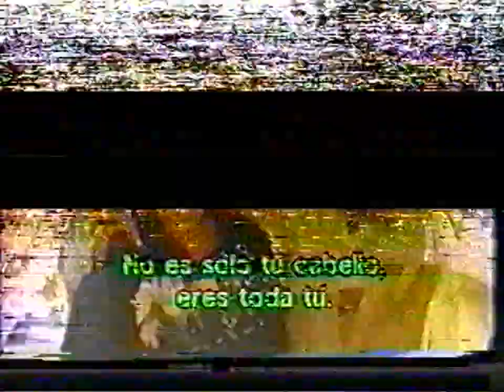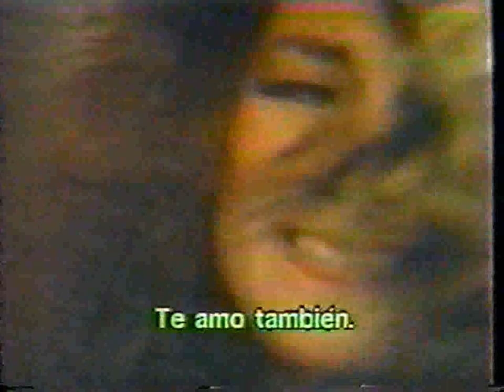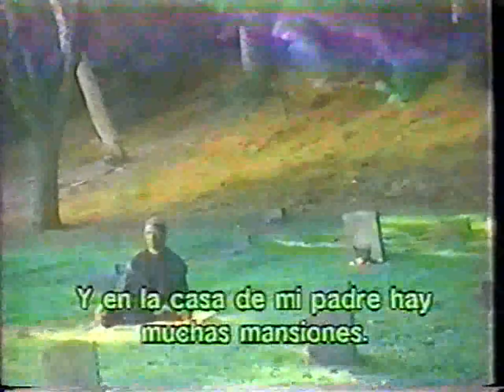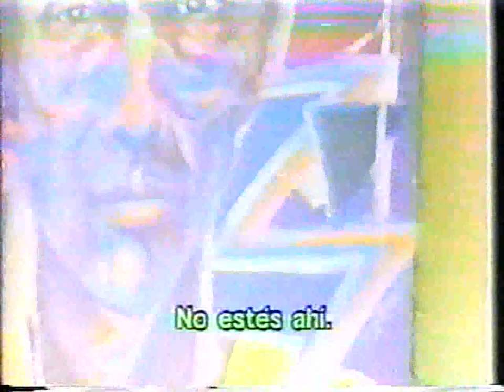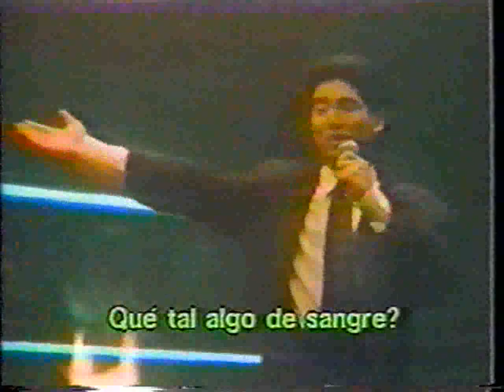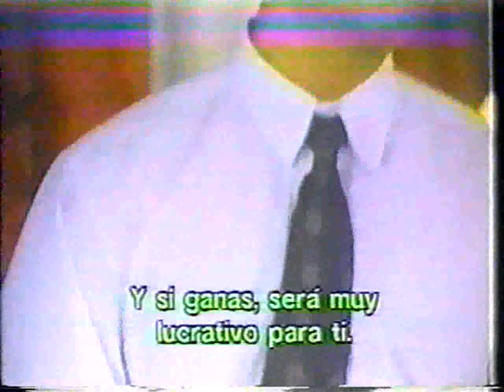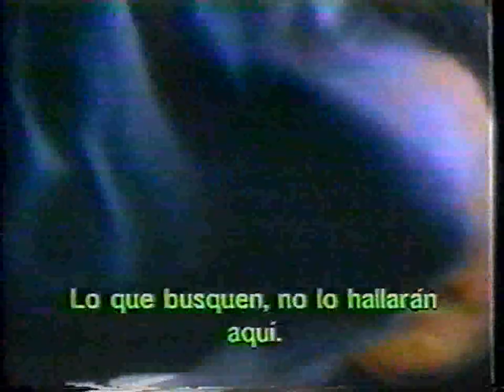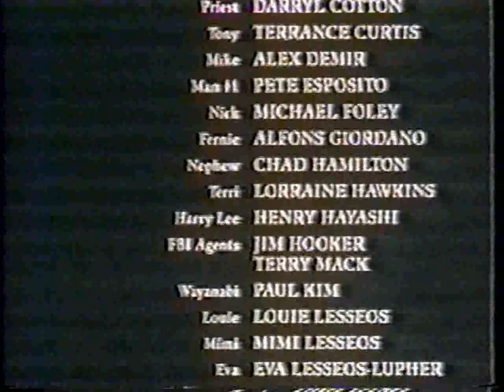Hasta el Limite - Artes Marciales - Audio y Video Original Ingles VHS Sub Español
Sinopsis
Las computadoras y la realidad virtual ofrecen a todos la oportunidad de hacer realidad los sueños y las fantasías. Pero el hombre ha ido demasiado lejos. Traspasando los límites de la tecnología, dio vida a Dante, un guerrero invencible de los juegos de lucha decidido a destruir a cualquiera que se interpusiera en su camino. David Quarry, especialista en artes marciales, es el único que puede destruirlo ...